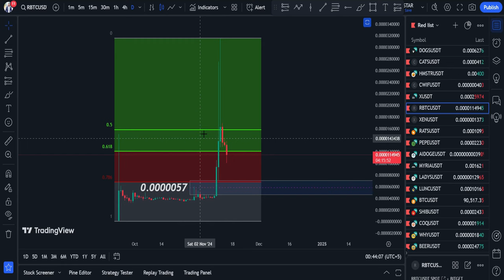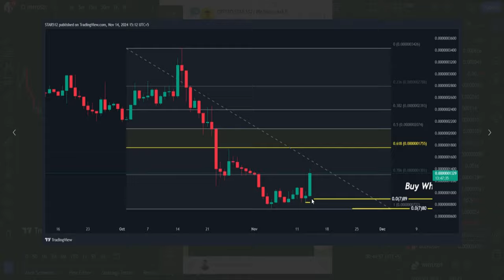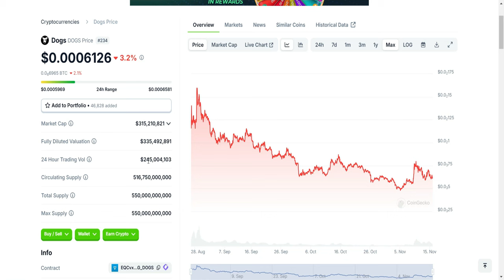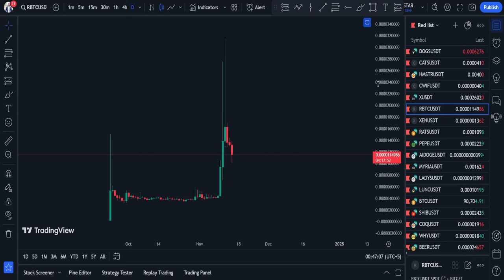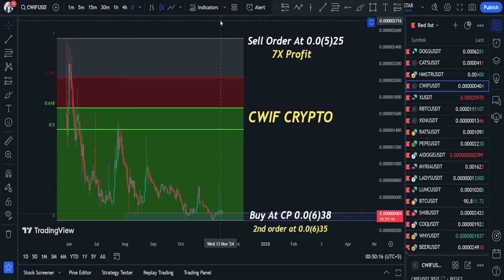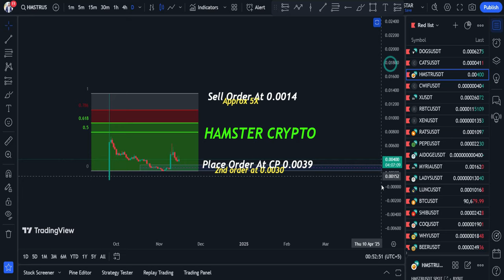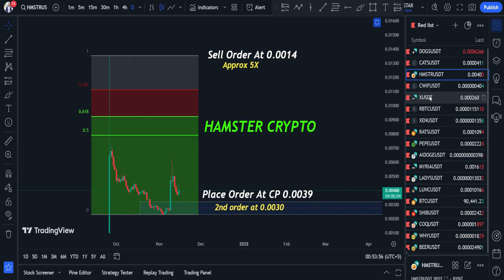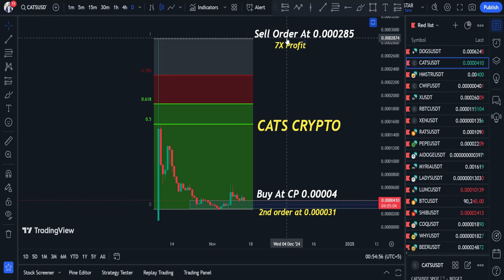📢 3 Crypto Gems You Can Afford Right Now For Just $10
💁‍♂️Discover the top blockchain crypto coins to watch right now! In this video, I reveal the 3 best crypto coins, including Hamster Kombat, Cats Crypto Coin, Dogs Crypto Coin, Why Crypto Coin, Rabbit Coin (RBTC), and X Empire Crypto Coin. catwif hat catwifhat cwif

I’ll share detailed insights on:

The best prices to buy these coins.
Target prices to sell for maximum profit.
How to spot 10x potential crypto gems.
👉 Stay ahead of the market! for exclusive insights into 10x coins, memecoins, and new blockchain tokens to maximize your profits.